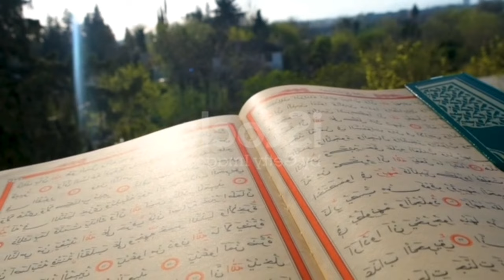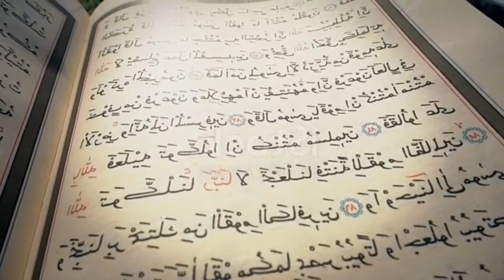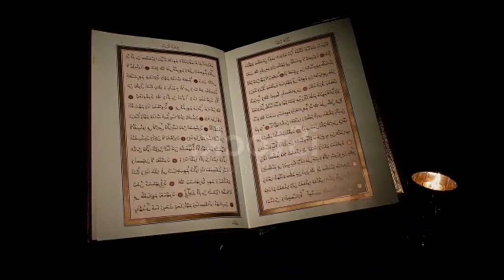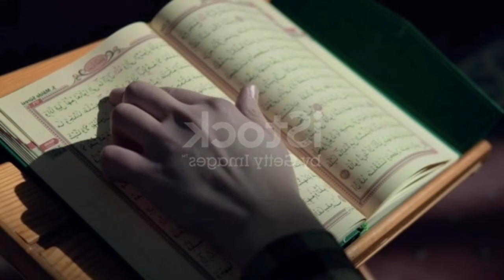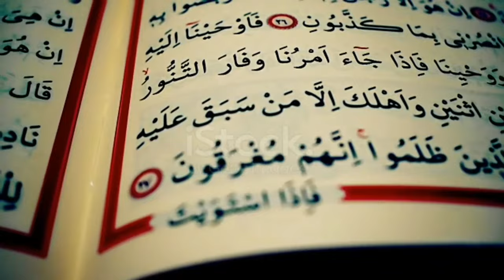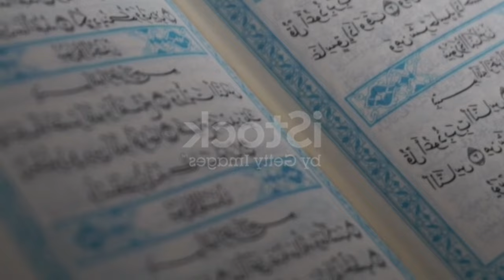Kabir ul Auliya Hazrat Jalal Uddin Pani Pati | کبیر الاولیاء حضرت جلال الدین پانی پتی۔ | कबीर उल औलि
Your Quires:-

Kabir ul Auliya Hazrat Jalal Uddin Pani Pati |کبیر الاولیاء حضرت جلال الدین پانی پتی۔ | कबीर उल औलिया हज़रत जलालउद्दीन पानी पट्टी | Kitab Dosti Na tamam |
KABIR-UL-AWLIYA
HAZRAT KHWAJA MUHAMMAD JALALUDDIN
(RADI ALLAHU ANHU)
HAZRAT KHWAAJA JALAALUDDEEN KABIRUL AULIYA ( radi Allahu anhu ) was born in Panipat in a very wealthy and distinguished family who were direct descendents of the THIRD CALIPH OF ISLAM - HAZRAT USMAN GHANI ( radi Allahu anhu ).When he was born he was given the name MUHMAMMED ; JALAALLUDDEEN was the name given to him by his PIR-O-MURSHID - HAZRAT KHWAAJA SHAMSUDDEEN TURK PANIPATI ( radi Allahu anhu ).He became very famous in his youth , he never played with any children his age and often went into nearby jungles to make IBAADAT of his CREATOR.

Once HAZRAT JALAALLUDDEEN KABIRUL AULIYA ( radi Allahu anhu ) was riding past a gathering in which HAZRAT BU-ALI SHAH QALANDAR ( radi Allahu anhu ) was seated. When HAZRAT BU-ALI SHAH QALANDAR ( radi Allahu anhu ) saw him he said "What a fortunate rider and a fortunate horse" When HAZRAT JALAALLUDDEEN KABIRUL AULIYA ( radi Allahu anhu) heard this he was overcome by a state of ecstasy. Immediately he descended from his horse and ran into the jungles in this state of Wajd. When he regained consciousness he presented himself in the presence of HAZRAT BU-ALI SHAH QALANDAR ( radi Allahu anhu ) with the intention of becoming his mureed. Upon which HAZRAT BU-ALI SHAH QALANDAR ( radi Allahu anhu ) told him that he should wait for a short while because his PIR-O-MURSHID is still to come.

Once after HAZRAT KHWAAJA SHAMSUDDEEN TURK PANIPATI ( radi Allahu anhu ) had settled in Panipat, he was standing at the door of his Hujra when HAZRAT JALAALLUDDEEN KABIRUL AULIYA ( radi Allahu anhu ) rode past .Pointing towards HAZRAT JALAALLUDDEEN KABIRUL AULIYA ( radi Allahu anhu ) HAZRAT KHWAAJA SHAMSUDDEEN TURK PANIPATI ( radi Allahu anhu ) told the people who were present with him that "I see my spirituality shining in the forehead of that person ."After HAZRAT KHWAAJA SHAMSUDDEEN TURK PANIPATI ( radi Allahu anhu ) focused his spiritual attention on JALAALLUDDEEN KABIRUL AULIYA ( radi Allahu anhu ) he immediately descended from his horse and placed his head at the feet of the Great Sabiree Master HAZRAT KHWAAJA SHAMSUDDEEN TURK PANIPATI ( radi Allahu anhu ).